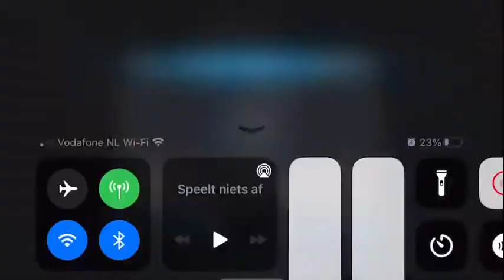War Node 51 Hyperion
Beat with Doom
    - Hurt Locker/Power Focus-1